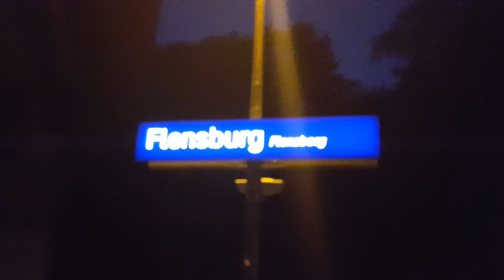RE in Flensburg: RE7 (21080) Flensburg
Vom/from 1.2 bis/to 8.2 Videos aus/from Flensburg&Danach/then Westland(Sylt),Mannheim,Halle(Saale)
Von/from Hamburg Hbf(19:43) nach/to Flensburg(21:40)
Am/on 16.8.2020